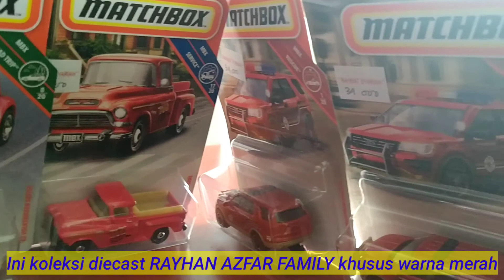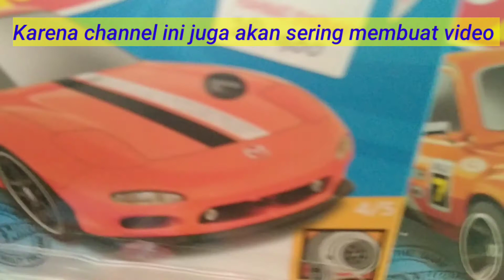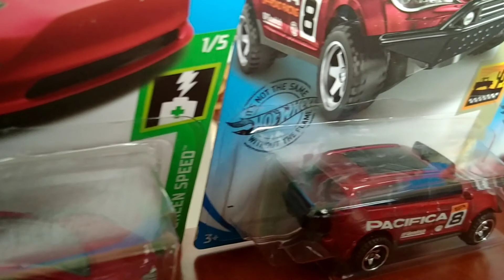Koleksi mobil Hotwheels dan Matchbox khusus warna merah | Kolektor diecast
Video kali ini adalah tentang koleksi mobil Hotwheels dan Matchbox khusus warna merah.Koleksi mobilan ini disebut juga dengan koleksi diecast. Dan koleksi diecast ini sangatlah disenangi anak-anak dan orang dewasa.Karena koleksi diecast ini sangat keren dan bisa juga jadi investasi.